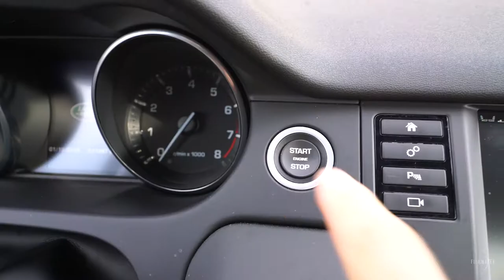BEST VLOGGING MIC!!! [Rode Video Mic Pro+ vs. Rode Video Micro]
--JERSEY FILMMAKER EPISODE #45 - BEST VLOGGING MIC--

Comparing the Rode Video Micro Compact & the Rode Video Mic Pro Plus to see which is a better mic for vlogging!!

EPISODE NOTES:

Video Mic Pro Plus

Video Micro Compact

GEAR USED IN EPISODE:

Sony FS5
Sony A7Sii
Canon EF 24-70mm II IS USM
Sennhesier G3 Wireless Lav
Manfrotto MVH500AH Tripod
Canon EF 24-105mm IS USM

OTHER FAVORITE GEAR:

Sony FS7
Rode NTG3
Odyessy 7Q+
Rokinon Cine DS Lens Kit
Zoom F8
Pelican Air Case
Shape VCT Baseplate
Ikan Articulating Arm
Tilta Matte Box
Came-TV Follow Focus